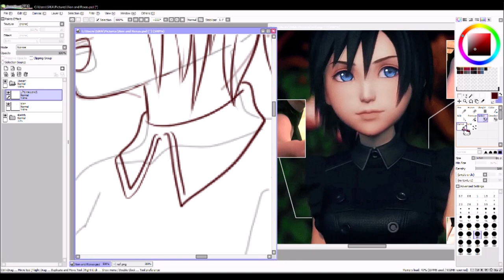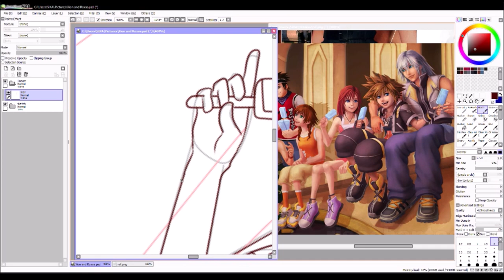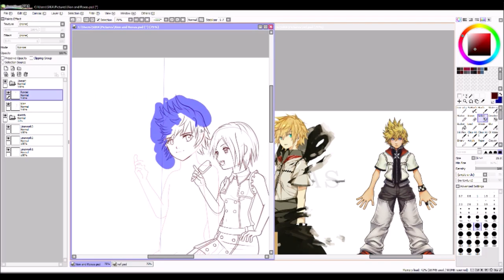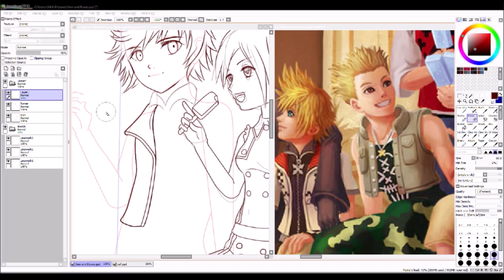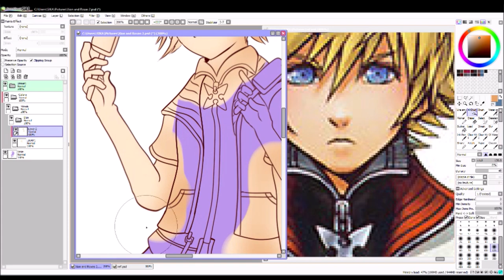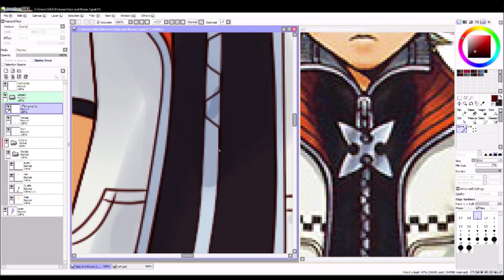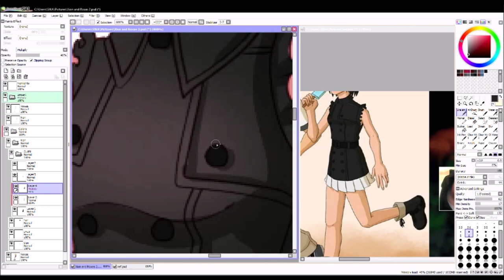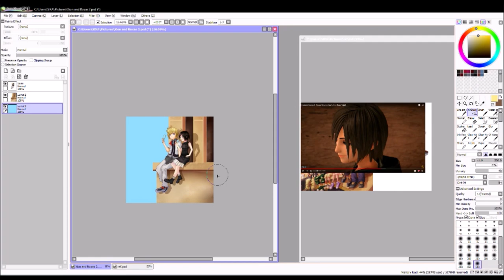【Paint Tool Sai Timelapse】Roxas and Xion Kingdom Hearts III💙Merisu💙 Speedpaint 165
Thank you for checking out my of [Roxas and Xion] please let me know what you thought of it in the comment section down below
HAPPY BIRTHDAY @AiroRokkuhauto!! IT'S YA BIRTHDAY. And you deserve something special so here we are. It didn't take me to long to figure out what to draw ya this time. I remember along time ago I drew ya Roxas and Xion and so I decided to redo it. I made Xion in her super ultra cute clothing [I wish I had that outfit] from KHIII. The BG is suppose to look the way it does I was going for a painted feeling. I like how I did Roxas and Xion though I had a bit problem with their hands [not good at drawing them ^^!] Anyway I hope ya like it. HAPPY BIRTHDAY AIRO! You are truly amazing friend and I wanted to make sure I give ya something special for it. I hope ya like it.
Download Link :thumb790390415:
Character [Xion and Roxas]
Video Game/Manga [Kingdom Hearts Franchise]
Owner of Art ME MYSELF AND I
Original Owner of the Character
Disney. Square Enix. Tetsuya Nomura, Yoko Shimomura, Shinji Hashimoto
Time 4 hours and a half
NO Music was Used cause I forgot. T T so yay
Painting Software-Paint Tool Sai
Recording Software X-Split &/or Open Broadcaster Software
Editing-Windows Movie Maker [I SUCK]